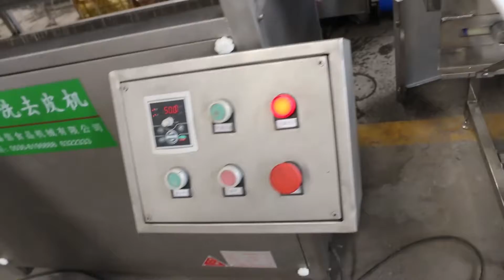Potato peeling cutting air bubble washing and centrifugal dehydrate line 210823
Potato peeling cutting air bubble washing and centrifugal dehydrate line

We are specialized in the production of food machinery, specializing in Research and Development for pasteurization cooling washing  selection drying line for small bag packaged products; bottled tunnel sterilization line; multi-function air bubble washing machine; central kitchen corollary equipment; imitation German horizontal vortex spiral washing machine; clean vegetable processing line; fruit and fish canned products deep processing line; fruit and vegetable crisp chips deep processing line; dehydrated vegetable processing line; mushroom sauce processing line; fruit and vegetable enzyme production line; VD back pressure differential vacuum puff machine; VF vacuum fryer; FD vacuum freeze dryer; brush washing machine; brush washing and peeling machine; various fruits, jujube, red dates, roots, seafood high pressure air bubble vegetable washing line; multi-layer drying line; all kinds of nuts, Chinese herbal medicine, dried fruits and vegetables, mosaics, aquatic products air energy drying machines; air drying lines; frozen foods defrosting, washing and pre-cooking lines; halogen product washing lines; bottled products washing lines; Bags washing line; vibrating sieve; various types of box washing machine, various kinds for meat food process equipment and various stainless steel auxiliary equipment. Our products are well sold both in domestic and abroad market. By now we have various kinds of machinery producing equipment, can meet different customers’ requirements.

We have self-managerial import&export authority. We can also design, customize&install project on the spot. To adapt the development and market need, we establish a top-ranking modern production base and sales network covered global market. Our products are exported to The United States, Britain, Australia, Malaysia, Indonesia, Japan, South Korea, North Korea, Bangladesh, Russia, India, Africa, Europe, Southeast Asia and other countries.

Superior machine supplier.

Turnkey project solution.